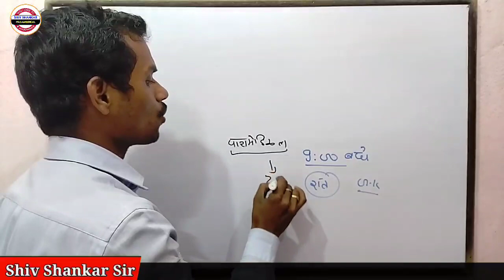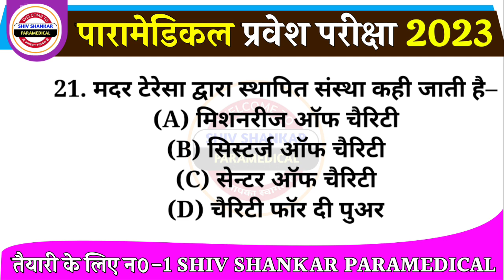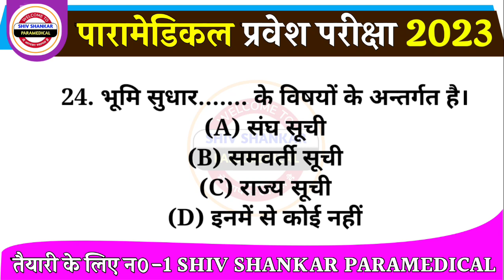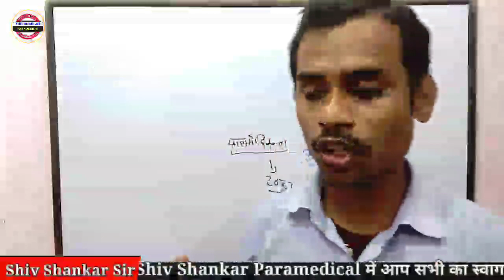GK - TEST - Paramedical Exam -2023